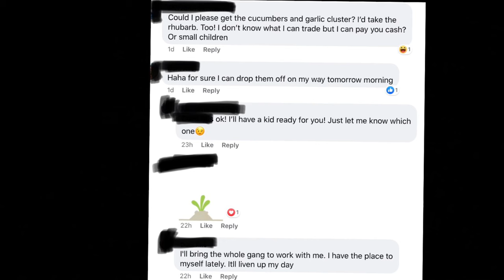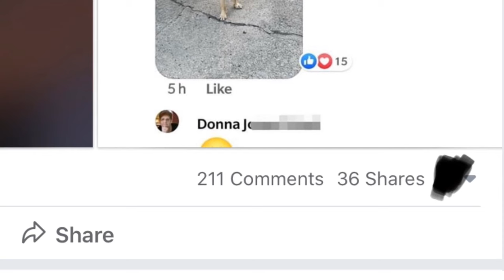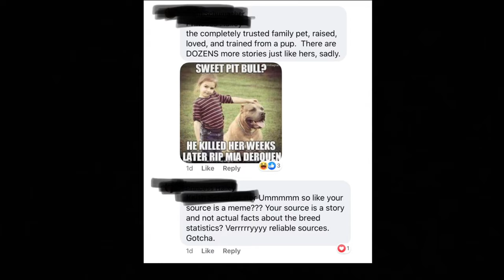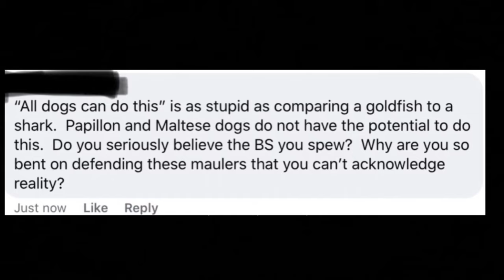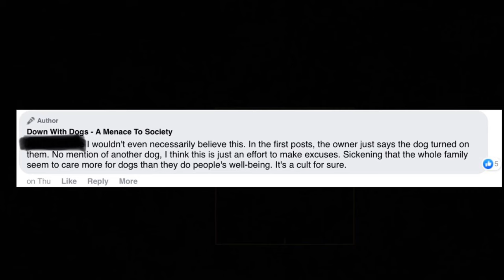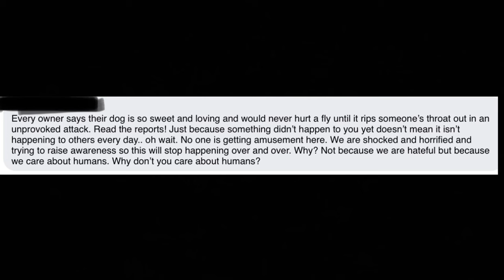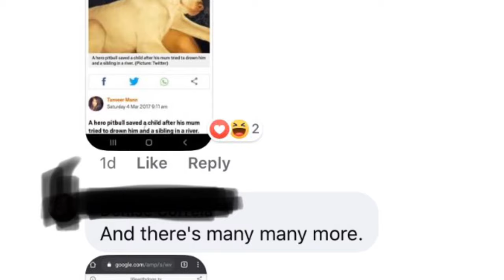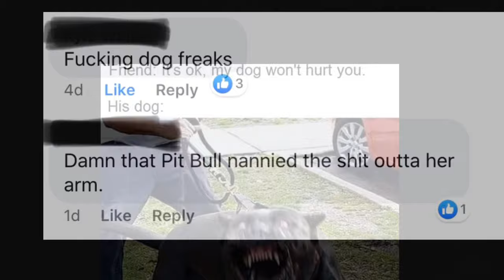When Dog Rationalists And Pit Bull Advocates Collide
When dog rationalists and pit bull advocates collide, it never goes well.  Pit bull advocates do not realize they've been indoctrinated by a cult and can therefore not think rationally.  They ignore and deny facts, statistics, expert opinions, and peer-reviewed medical studies.  They engage in logical fallacies and churn out the same irrational excuses for keeping these unpredictable, instinct-driven, bred-for-bloodsport, remorseless predators in our communities (chihuahuas bite more, it's all in how you raise them, there are no bad dogs, etc.).  Their arguments make no sense, and you cannot reason with them.  They display psychopathic characteristics.  They are childist and ageist.  They hate animals.  Their comments demonstrate how vile and anti-human they are.   They are completely lacking in compassion and empathy. They are extremely dangerous.  They are vile, anti-human, heartless monsters, just like the dogs they worship.

It has nothing to do with the owner or how the dog is raised.

“Predatory drift is a glitch in the system, so to speak, and I want to stress that it is not aggression, although it often gets labelled as such by those unfamiliar with it. Predatory drift is when a dog gets aroused by the high-pitched sounds, the energetic struggles or the frenetic behaviour of an animal or even a person in distress and becomes predatory towards it.“

“Any dog can display this behaviour but there does seem to be a strong correlation between dogs who already have a very high prey drive...”

“Training a dog to not display predatory drift is sort of like training a dog to stop breathing.”

Here is an article about predation and predatory aggression in dogs, written by a doctor of veterinary medicine.